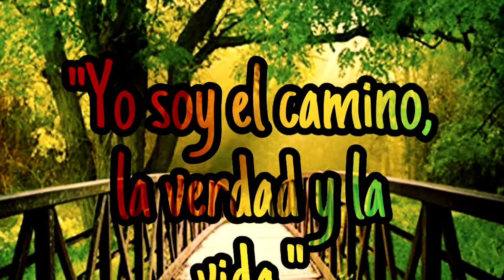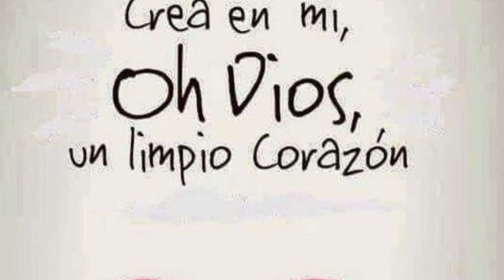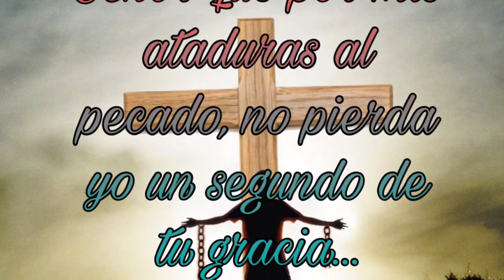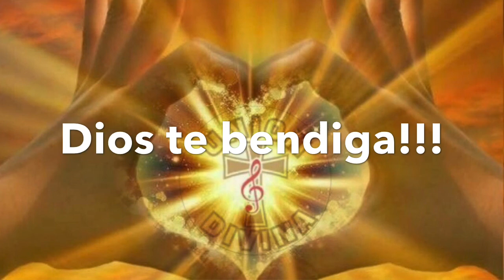Union Divina: Yo quiero pedir perdón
Union Divina nace de la integracion de varios participantes del retiro de Emaus con la finalidad de seguir brindado la alegria y el gozo transmitidos a cada uno de ellos durante su experiencia personal en el mismo. Desde sus inicios el ministerio ha seguido creciendo en espiritu y verdad para la gloria de nuestro Senor Jesucristo, que vive y reina por los siglos de los siglos, Amen.

Este álbum es el resultado de la inspiración del Padre a través del retiro de Emaus en nuestras vidas. Esperamos que con la alegría y el mensaje de nuestra música podamos tocar los corazones afligidos y motivar en ellos un reencuentro personal con Jesus.